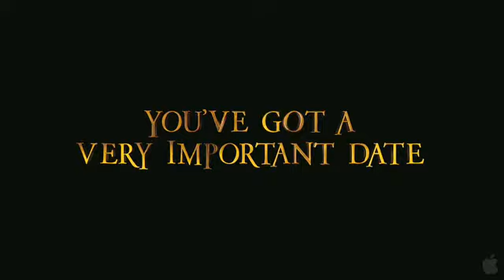Alice in Wonderland - Teaser Trailer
JOHNNY DEPP stars as the Mad Hatter and MIA WASIKOWSKA as 19—year—old Alice, who returns to the whimsical world she first encountered as a young girl, reuniting with her childhood friends: the White Rabbit, Tweedledee and Tweedledum, the Dormouse, the Caterpillar, the Cheshire Cat, and of course, the Mad Hatter. Alice embarks on a fantastical journey to find her true destiny and end the Red Queen's reign of terror. The all—star cast also includes ANNE HATHAWAY, HELENA BONHAM CARTER and CRISPIN GLOVER.